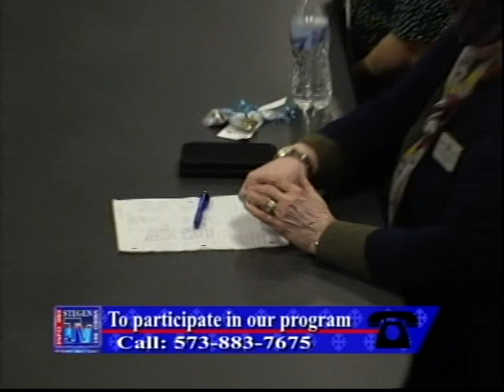What's New? 2/24/21